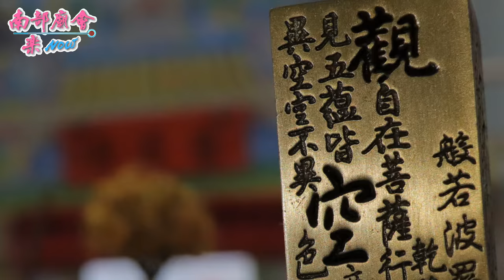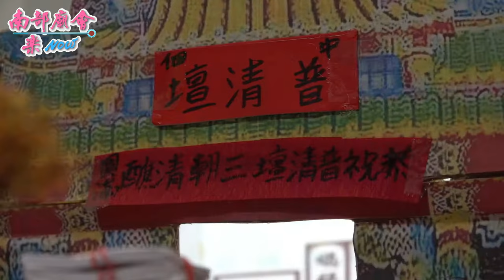【 小孩的模型廟會 】 普清壇三朝清醮 楊家廣澤尊王 會香大典